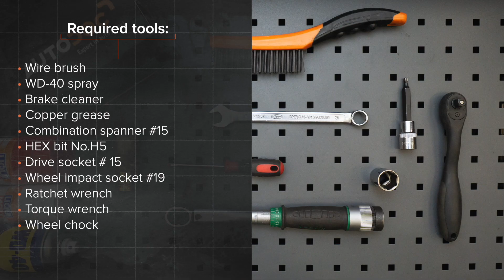Cómo cambiar los bieletas de suspensión delantero en FORD FIESTA JA8 [VÍDEO TUTORIAL DE AUTODOC]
Cómo cambiar los bieletas de suspensión delantero / rotula de barra estabilizadora en FORD FIESTA 6 (JA8, JR8) 1.5 Hatchback 2012–2017 [VÍDEO TUTORIAL DE AUTODOC]

Bieletas de suspensión en automóviles FORD KA+ Hatchback (UK, FK) (08.2014–...) / FORD KA+ Saloon (TK, FK) (08.2014–...) / MAZDA 2 Hatchback (DE, DH) (10.2007–06.2015) / MAZDA 2 Saloon (DE) (05.2010–06.2015) / FORD Fiesta Mk6 Van (01.2009–...) debe reemplazarse, por regla general, de acuerdo a un único y mismo procedimiento.

Todos los tutoriales en vídeo y en pdf sobre la sustitución de piezas en un FORD FIESTA 6: descárgelos y véalos en AUTODOC CLUB

0:00 — FORD FIESTA 6–bieletas de suspensión: Tutorial de sustitución paso a paso
0:21 — Desatornille los pernos de la rueda.
1:01 — Afloje los sujeciones que conectan la bieleta de barra estabilizadora.
1:10 — Desatornille la sujeción que conecta la bieleta de barra estabilizadora al amortiguador.
1:36 — Instale la barra nueva, atornille las fijaciones.
1:56 — Apriete la sujeción que conecta la bieleta a la barra estabilizadora.
2:34 — Baje el automóvil y, manteniendo el orden cruzado, apriete los pernos de fijación de las ruedas.